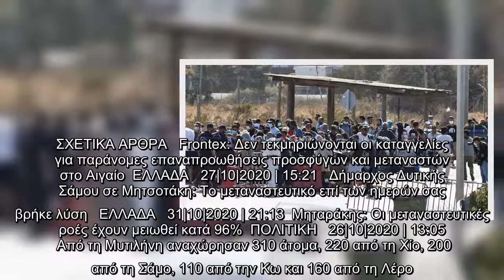Μυτιλήνη: Περισσότεροι από 1.000 πρόσφυγες αναχώρησαν από τα νησιά του Αν.Αιγαίου